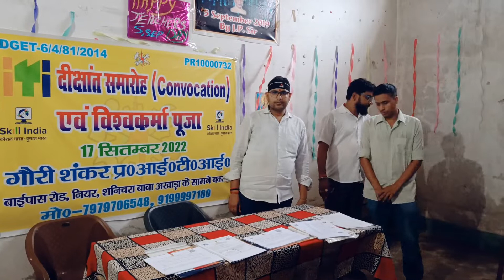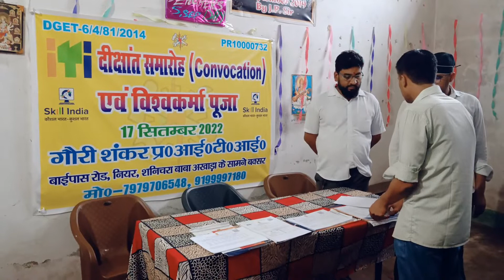दीछांत समारोह गौरी शंकर आई टी आई 2022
दीछांत समारोह गौरी शंकर आई टी आई